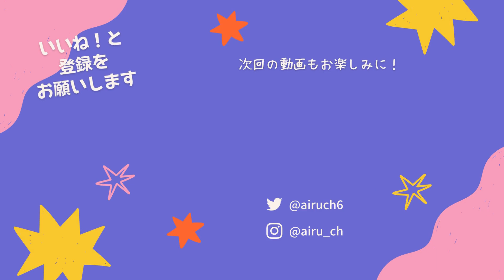強化クッキー3種！新クッキー実装！新イベント開幕！GCL開催！情報盛りだくさんのアプデ内容をまとめて解説します！【クッキーラン オーブンブレイク】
GCLだああああああああああああああああああ

TPLRQ9766